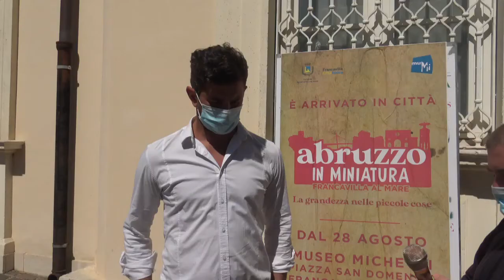Francavilla, l’Abruzzo in Miniatura sbarca al Museo Michetti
Le interviste al sindaco di Francavilla, Antonio Luciani, all'ideatore ed esecutore L'Abruzzo in miniatura, Livio Bucci, al collaboratore Stefano Caposano e a Monica Recchia di Polvere di Eventi